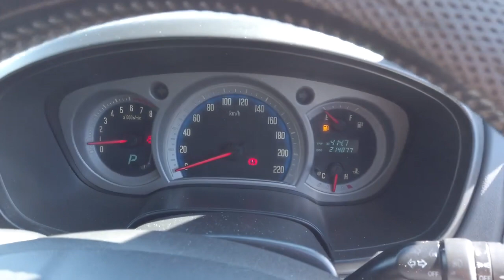2007 HOLDEN RODEO Brisbane, Gold Coast, Ipswich, Archerfield, Moorooka, QLD 9365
WHITE Used 2007 HOLDEN RODEO available in Archerfield, Queensland at Wholesale House. Servicing the Brisbane, Gold Coast, Ipswich, Moorooka, QLD area.

Wholesale House
730 Boundary Road